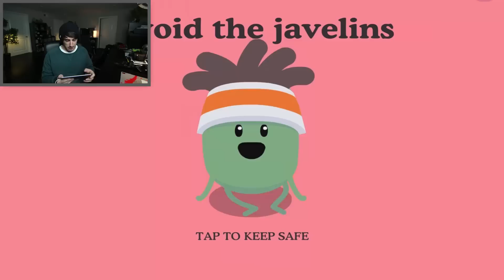MIS BICHITOS! - Rejugando el 2015 - [LuzuGames]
Espero que os haya divertido mucho este video ^^